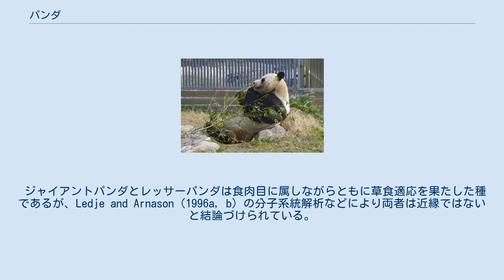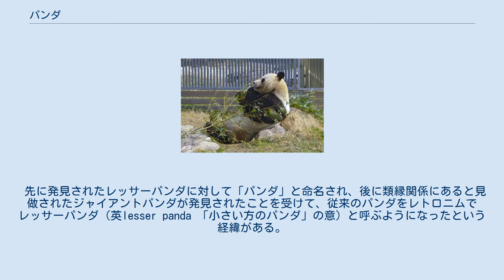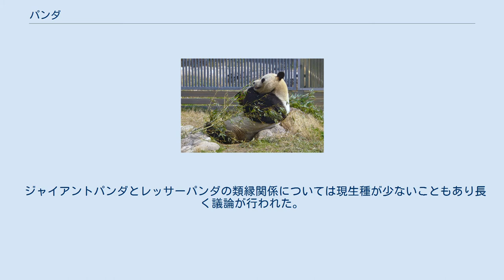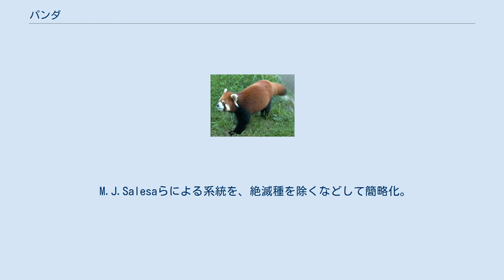パンダ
パンダ (panda) は、ネコ目（食肉目）に属するジャイアントパンダ（クマ科）とレッサーパンダ（レッサーパンダ科）の2種の総称。
熊猫（シュウマオ）とも。
ただし単にパンダといった場合、ジャイアントパンダのことを指すことが多い。
 ジャイアントパンダとレッサーパンダは食肉目に属しながらともに草食適応を果たした種であるが、Ledje and Arnason（1996a, b）の分子系統解析などにより両者は近縁ではないと結論づけられている。
中国を代表する動物だが、生息地は四川省の一部などと狭く、中国全土に生息しているわけではない。
 単にパンダといった場合には大熊猫のことを指すことが多い。
しかし、先に西洋に報告されたのは1821年に博物学者に知られることとなったレッサーパンダ(Hardwicke,1826)でジャイアントパンダが報告される(David,1869)まで唯一のパンダとして知られていた。
 先に発見されたレッサーパンダに対して「パンダ」と命名され、後に類縁関係にあると見做されたジャイアントパンダが発見されたことを受けて、従来のパンダをレトロニムでレッサーパンダ（英lesser panda 「小さい方のパンダ」の意）と呼ぶようになったという経緯がある。
 パンダの語源は明らかでないがネパール語のnigalya ponyaだといわれている（nigalyaは竹、ponyaは母指球あるいは爪を意味するponjaに由来）。
 中国語では、パンダを熊猫（繁体字: 熊貓、簡体字: 熊猫、拼音: xióngmāo）、ジャイアントパンダを大熊猫（繁体字: 大熊貓、簡体字: 大熊猫）、レッサーパンダを小熊猫（繁体字: 小熊貓、簡体字: 小熊猫）と呼ぶ。
これらの使い分けは、本項のパンダと同様である。
「熊猫」の字義に着目すると、ジャイアントパンダと体格などの共通点に乏しい「猫」の字が使われていることは不可解であるが、原義はレッサーパンダのことだということを念頭に置けば理解しやすい。
なお、現在の台湾では「猫熊」と呼ばれている。
 ジャイアントパンダとレッサーパンダの類縁関係については現生種が少ないこともあり長く議論が行われた。
 ジャイアントパンダとレッサーパンダは高度に草食適応を示す種で、ともに竹を主食にしており、それを掴むため前肢の橈側手根骨が肥大化している。
このことから、これら2種は近縁と考えられ、パンダ科（Ailuridae、先に発見されたレッサーパンダ属が模式のためレッサーパンダ科とも）が置かれることもあった。
クマ科やアライグマ科に入れられるときも、2種が近縁であることを前提として論じられることが多かった。
 しかし、ジャイアントパンダについてはDavid（1869）やDavis（1964）の解剖学的分析によりクマ科の系統に近縁な種とされ、分子情報を用いた研究からもそれが明かになった。
一方でレッサーパンダの進化的類縁関係については21世紀になってからも議論が続いたが、2010年代にはレッサーパンダはイタチ上科の中でスカンク科に続いて2番目に分岐した系統であるとみられるに至った。
ジャイアントパンダはクマ科、レッサーパンダはレッサーパンダ科（現生種はレッサーパンダのみ）に分類されている。
この両科の関係は遠い。
2種の共通点は収斂進化によるものだったことが判明している。
 M.J.Salesaらによる系統を、絶滅種を除くなどして簡略化。
なお、『ネコ目』に書かれている分類と異なり、スカンク科を置いていない。
 レッサーパンダ科（Ailuridae）は訳が違うだけでかつてのパンダ科と同じ科だが、現在のレッサーパンダ科に含まれるのはレッサーパンダおよび近縁と考えられる化石種のみである。